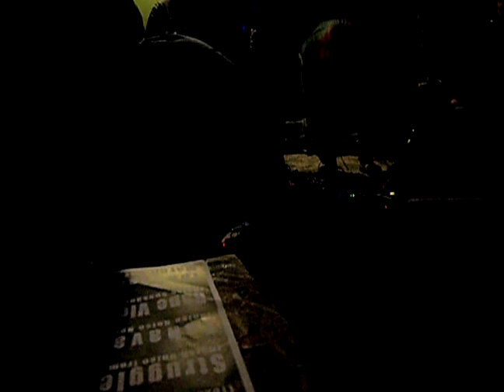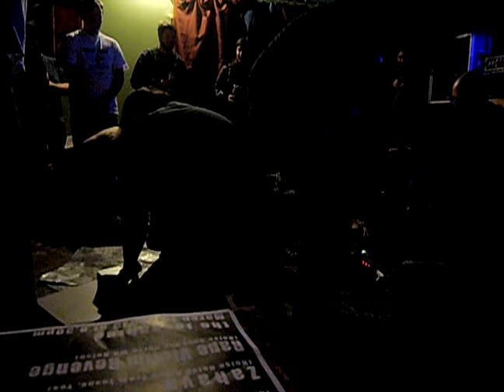Black Leather Jesus Live @ The Jo 03/01/13